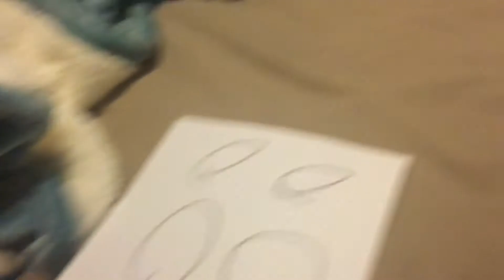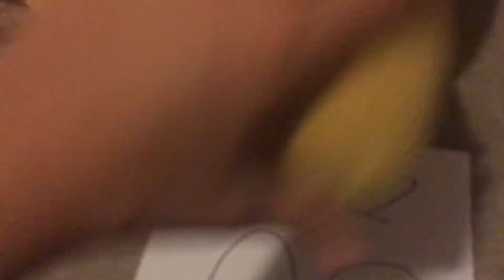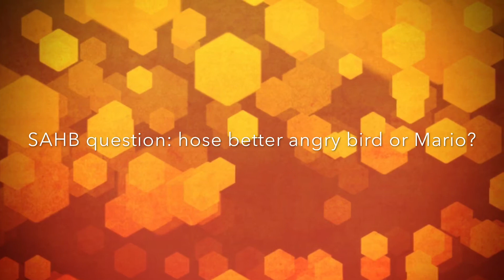SAHB Short: Mario Vs Angry Bird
Mario and angry bird fight over a egg!